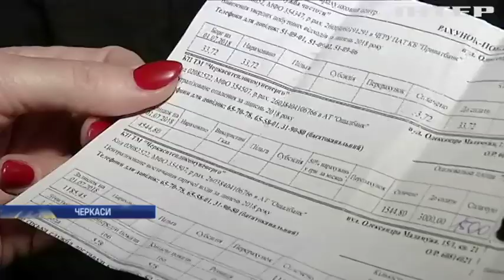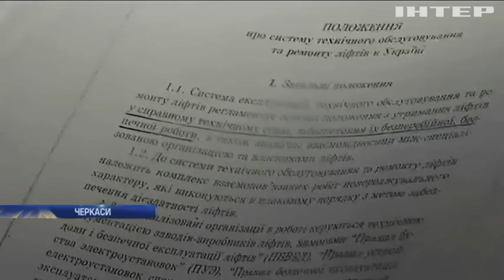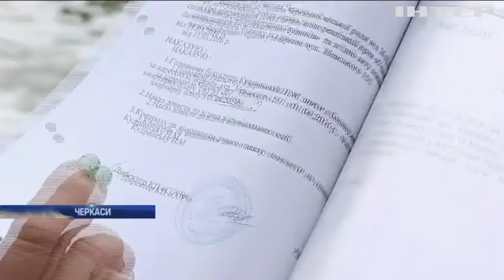У Черкасах можуть зупинитися десятки ліфтів